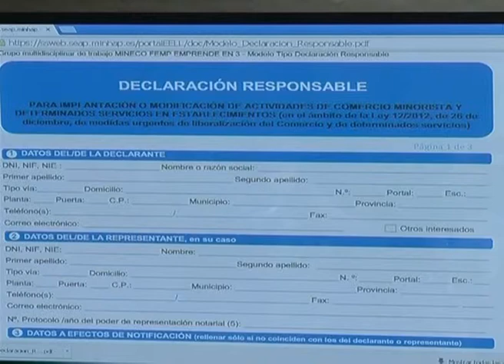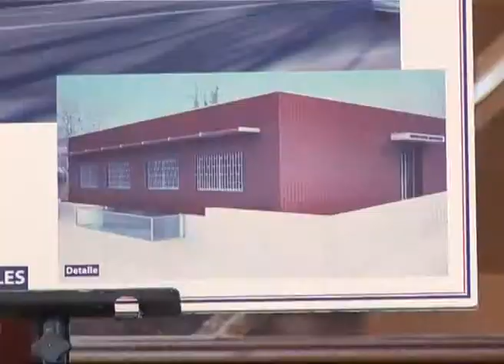CIUDAD REAL AGILIZA LOS TRÁMITES DE CREACIÓN DE EMPRESAS